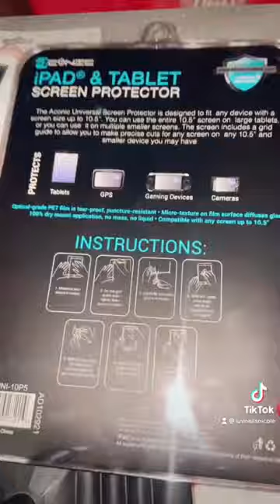Five Below Finds Ropeless Jump Rope+iPad/Universal Cut to fit Screen Protector